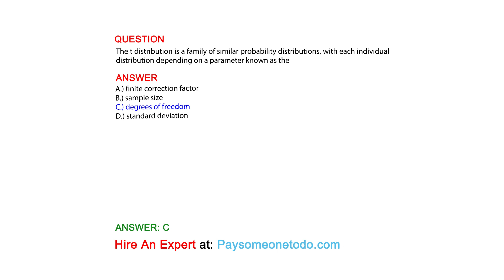The t distribution is a family of similar probability distributions, with each individual ...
QUESTION
The t distribution is a family of similar probability distributions, with each individual distribution depending on a parameter known as the

ANSWER
A.) finite correction factor
B.) sample size
C.) degrees of freedom
D.) standard deviation